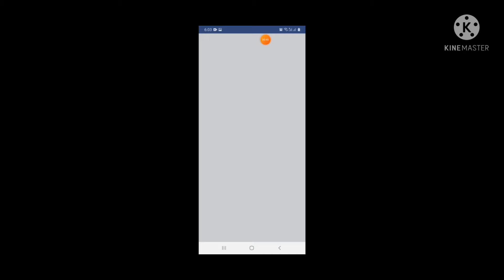HOW TO CLAIM FFAC ALL REWARDS AND SILVER AND GOLDEN TOKENS 😱😮😮WATCH TILL END.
plz please support me.